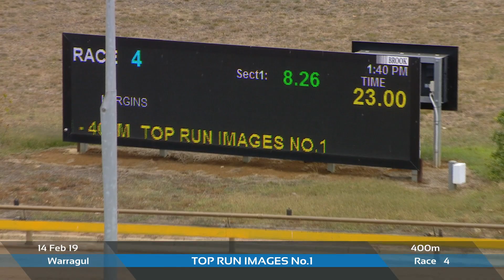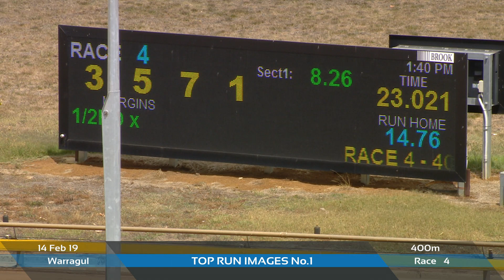WGL THU 14 FEB 19 R4